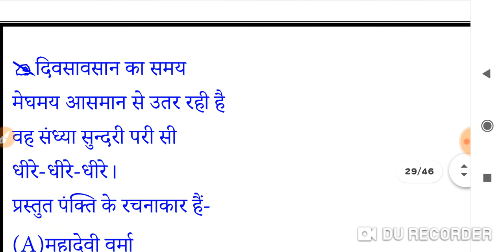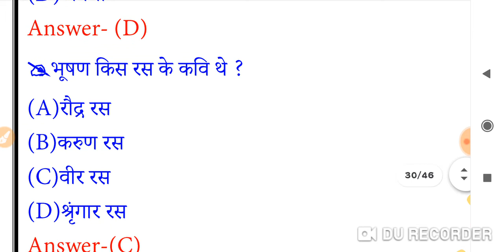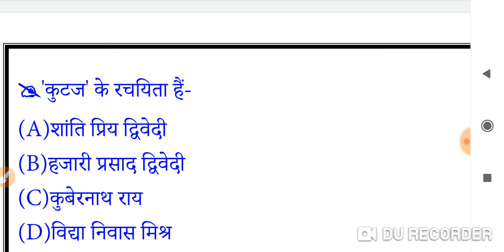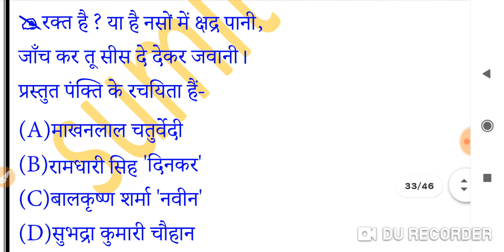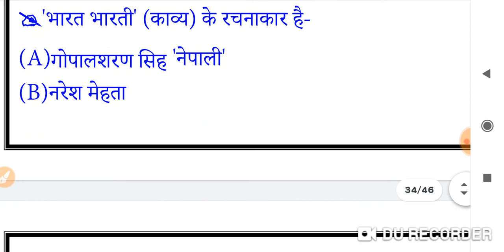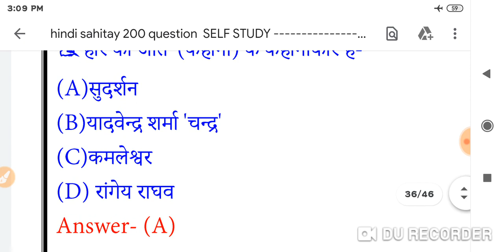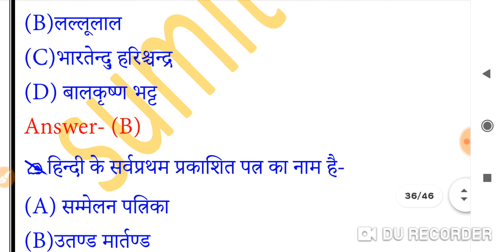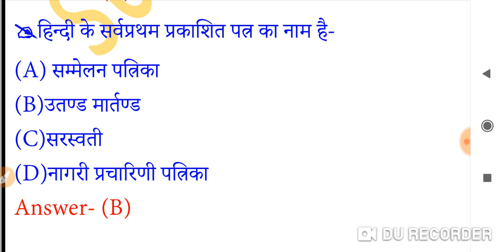हिन्दी साहित्य मास्टर वीडियो MPSI UPTET RPSC की परीक्षाओं के लिए महत्वपूर्ण प्रश्न